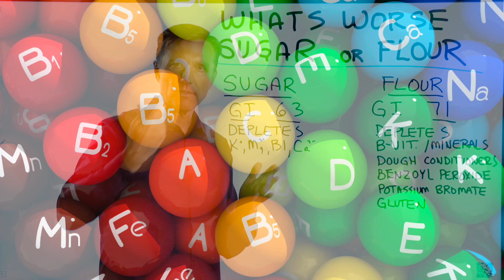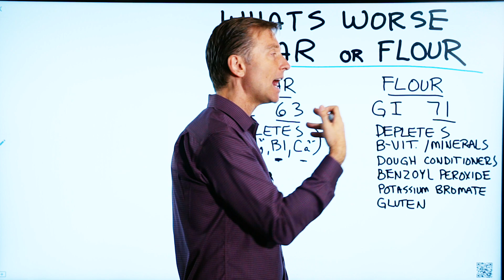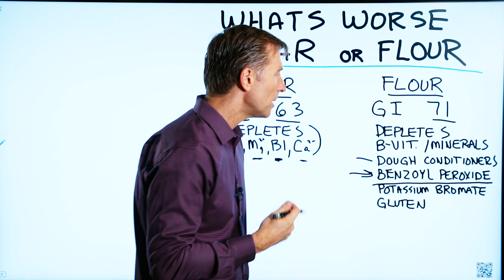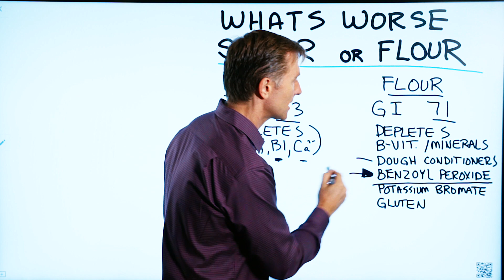What's Worse: White Sugar vs White Flour? – Dr.Berg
Do you know which is worse, white sugar or white flour?

Timestamps:
0:00 Is white sugar or white flour worse for you?
0:35 White flour turns out to be worse on the glycemic index but they both cause these effects
2:21 There are numerous issues with flour
3:15 This is the big negative about white flour

In this video, I discuss which is worse for you: white sugar or white flour? I mean cane sugar, not beet sugar, and regular white wheat flour. (Beet sugar and high fructose corn syrup are GMO while cane sugar isn’t.)

On the glycemic index, sugar is 63 while flour is 71, making white flour worse than white sugar. However, both of them can create similar effects with the spike in insulin they each cause: weight gain; especially belly fat, fatty liver, prediabetes, insulin resistance. And eventually, diabetes, high cholesterol, and the list goes on.

Bleach isn’t used in the production of white sugar, but it is with white flour. With white sugar, the vitamins and minerals are removed and made into molasses. What’s left is white sugar; pure carbohydrate without the nutrients.

When you consume white sugar, it will deplete you of nutrients because, in order to metabolize the sugar, you use up vitamins and minerals in your body’s reserves. So you end up with a deficiency of potassium, magnesium, B1, and calcium.

With white flour, the vitamins and minerals are removed during the refining process, also leaving pure carbohydrates without nutrients. Most flour is fortified, so some synthetic vitamins and iron are added back in. But it’s not the kind of iron you want! Those so-called nutrients can create a problem, especially if you already have an issue with iron.

We tend to accumulate iron, and the body has a hard time getting rid of it. Flour also contains dough conditioner and the bleaching agent benzoyl peroxide, which combines with proteins such as gluten in the flour to form a substance called alloxan, which in studies on rats kills cells in the pancreas that make insulin, and the rats become diabetic type 1.

The big negative with white flour is potassium bromate. It’s banned in Europe, China, Brazil, and Canada, but not in the US. It’s been known to cause cancer in animals, and it’s added to the dough to make the texture perfect. And let’s not forget gluten, which so many people have a problem with. It can trigger an autoimmune disease and create a lot of inflammation.

Now you can see that white flour is actually worse than white sugar.

Which is worse for you, white sugar or white flour?